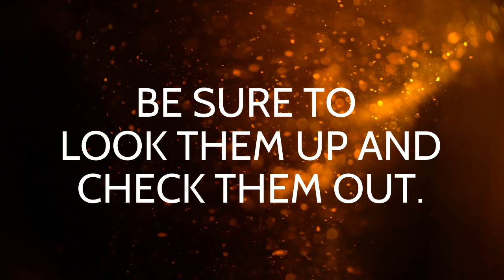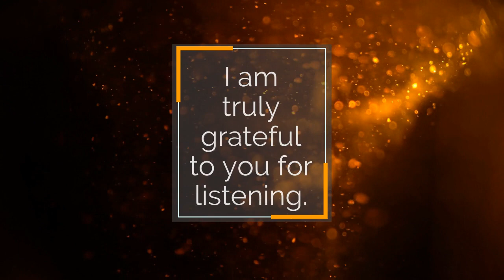Eric Watts - The Machine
I put together this collection of music by other artists because they are too cool to go unheard.  All of the accolades go to the primary artists because I only played a small part in creating each song.  Be sure to look these musicians up and check them out.